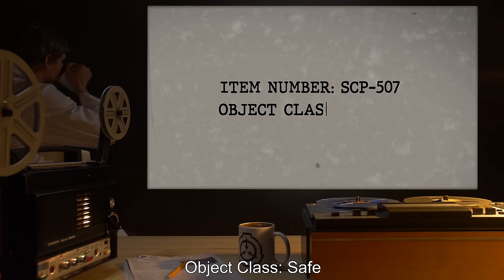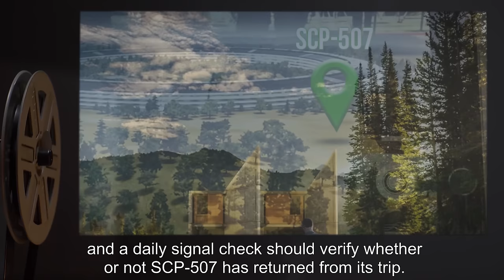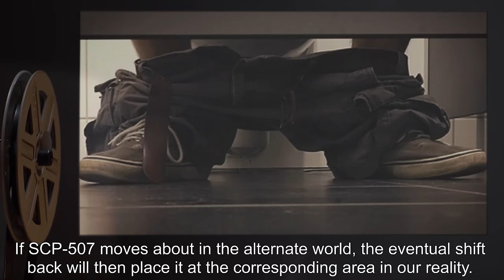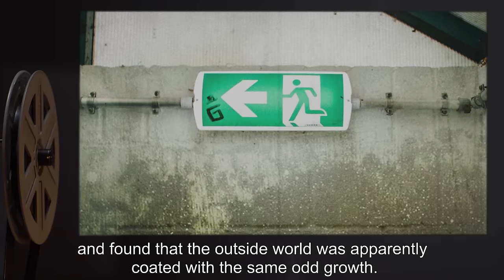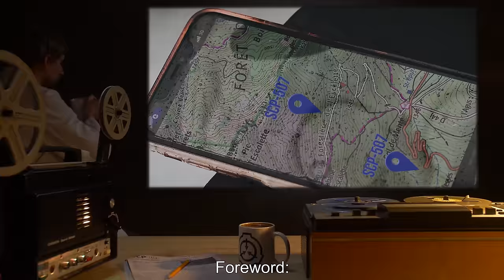SCP-507 | Reluctant Dimension Hopper (SCP Orientation)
Today we will be studying Item number SCP-507: Reluctant Dimension Hopper, Object class: Safe.

SCP-507 is a Caucasian male with blond hair and green eyes. SCP-507 has the ability to teleport, however this is merely a side effect for its main affliction.

SCP-507 holds that during its periods of “disappearance” it is actually displaced into a random alternate reality. SCP-507 also insists that it has no control over the time and duration of these shifts; this has more-or-less been confirmed by the subject being known to “displace” at inconvenient times such as mid-sentence, while sleeping, or even while using on-site public facilities.

If SCP-507 moves about in the alternate world, the eventual shift back will then place it at the corresponding area in our reality.

and released under Creative Commons Sharealike 3.0. Contributor: Anonymous

Attribution: The U.S. National Archives
Attribution: Bequest of Adele S. Colgate, 1962